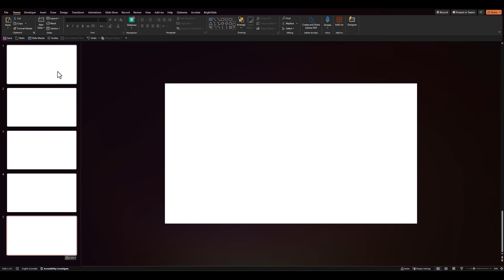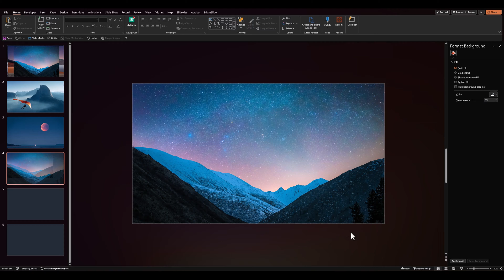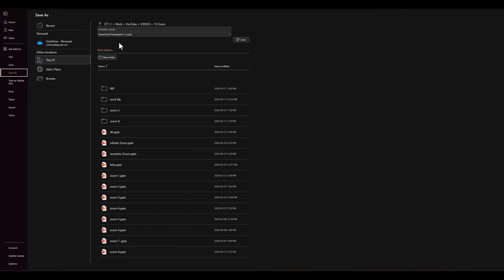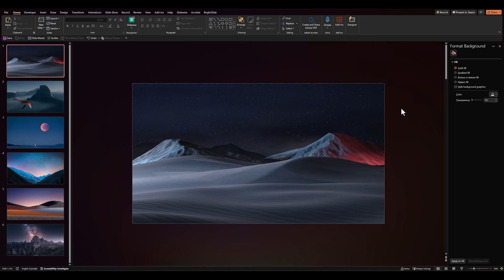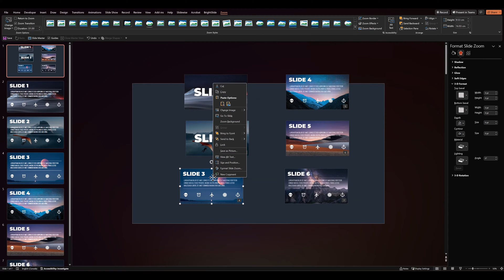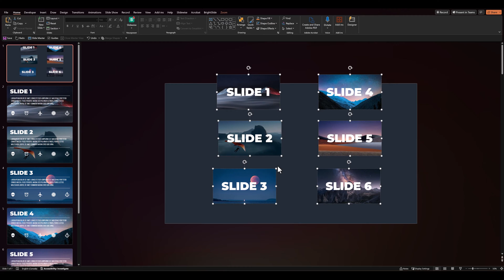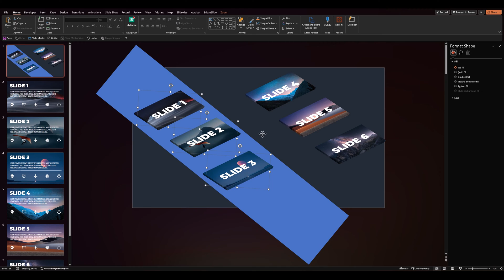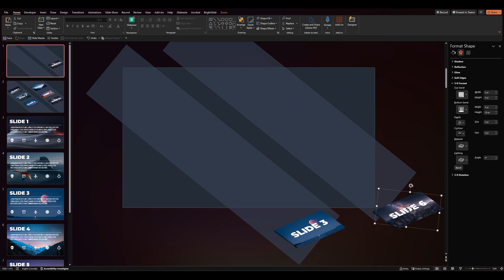Isometric Zoom Animation in PowerPoint 🎨 Free Download 🎨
Elevate your presentations with interactive isometric slides using PowerPoint's zoom feature! In this tutorial, we'll show you how to design engaging isometric slides that allow your audience to explore and interact with your content in a dynamic way.